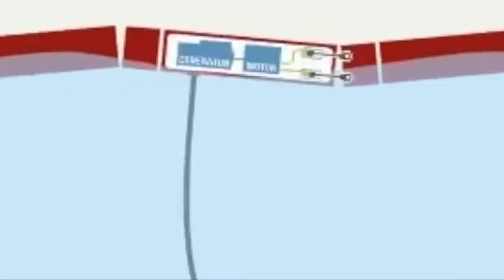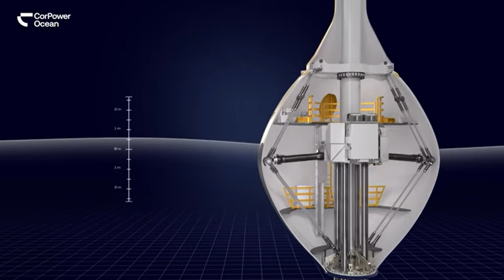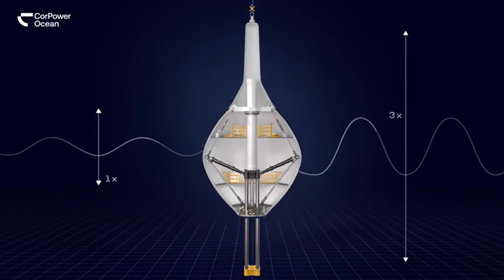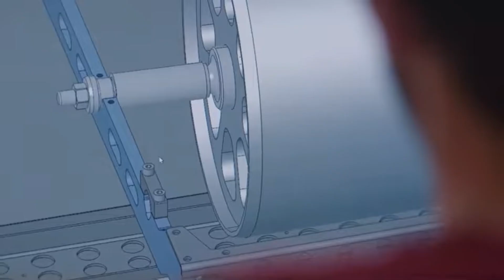Corpower C4 : The breakthrough Wave Energy Generator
The Future of Wave Energy is Here! In this video, we explore the groundbreaking CorPower C4 wave energy system that's making serious waves in the renewable energy world.

Despite its massive potential, wave power has long been underutilized—until now. We delve into why wave energy is so promising, the challenges it has faced historically, and how CorPower Ocean is overcoming them with a compact, resilient, and highly efficient design.

Learn how this new technology:

Taps into the 29,500 TWh/year global wave energy potential

Survives storms with detuning storm mode

Delivers 5x more energy per tonne than older systems

Could finally put wave power on par with wind and solar